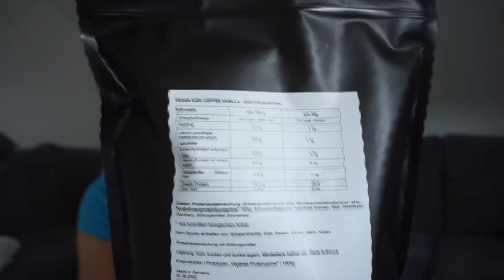MEINE LIEBSTEN VEGANEN PROTEINPULVER!🔥 // MEINE FAVORITEN🥰// Rocka Nutrition, More Nutrition🥤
Ich wurde in letzter Zeit häufiger gefragt, welche Veganen Proteinpulver ich empfehlen kann und was ich am liebsten benutze.
Da wollte ich Euch meine Lieblinge doch nicht vorenthalten!

Denkt immer daran Geschmäcker sind sehr verschieden, deshalb seid nicht enttäuscht wenn ich ein Produkt zeige welches ihr vielleicht nicht präferiert.
Ich versuche einfach meine Erfahrungen zu teilen und habe sehr gute Erfahrungen mit den Produkten gezeigt.
Mögt ihr es eher sehr leicht und nicht all zu sättigend, sind Vegane Proteinpulver vielleicht weniger für euch geeignet- das ist eben sehr individuell.

Ich hoffe ihr könnte ein wenig Inspiration gewinnen :)
NICHT VERGESSEN schreibt mir sehr gerne, falls ihr ein Produkt auf meine Empfehlung gekauft habt und wie es euch schmeckt!! Das finde ich mega spannend :p
Eure Lou